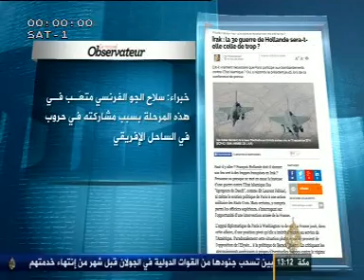جدوى حرب أولاند الثالثة قراءة رائد بدوي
تساءلت مجلة نوفيل أوبزيرفاتوار الفرنسية عن جدوى ما سمتها الحرب الثالثة للرئيس فرنسوا أولاند في إشارة إلى قراره شن غارات جوية على مواقع لتنظيم الدولة الإسلامية